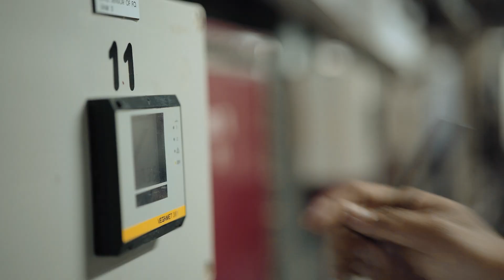Lamima - The world’s largest Phinisi ( 2021 Profile Video )